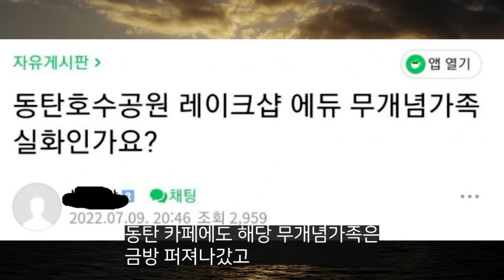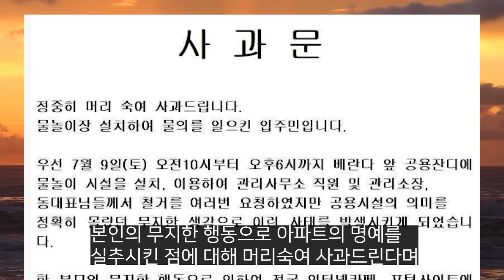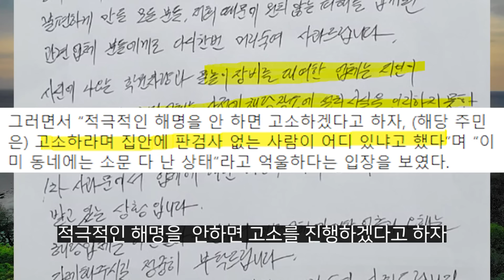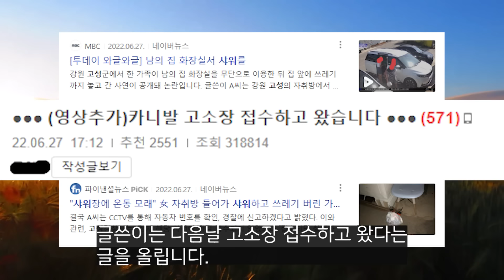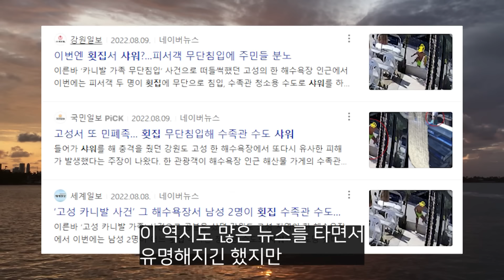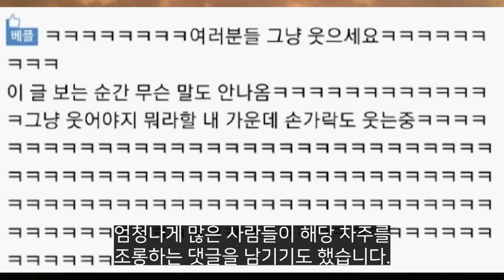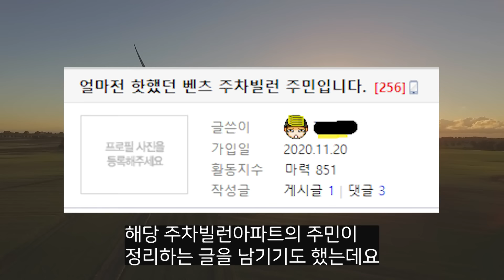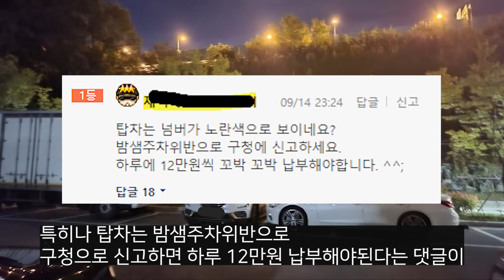2022년을 빛낸 3인의 빌런들(진상편)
빛냈습니다.